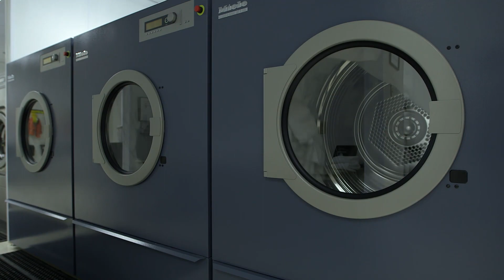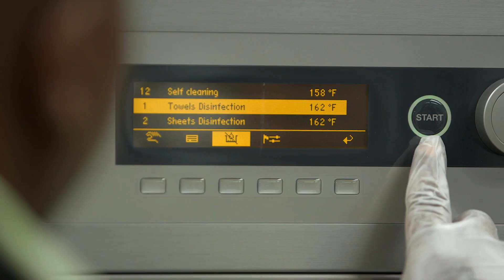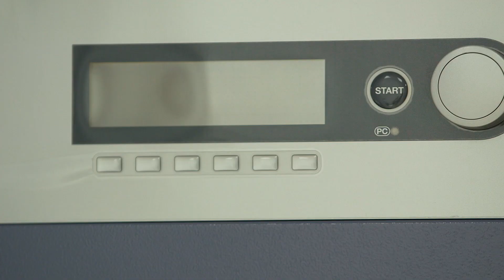Burris Construction Success Story | Revolutionary H2O Dryer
The Powerback Rehab Facility has drastically reduced their energy usage and costs; they have the H2O dryer, which is the only dyer in the world that is heated by hot water to reduce carbon emissions and energy costs by up to 96%.